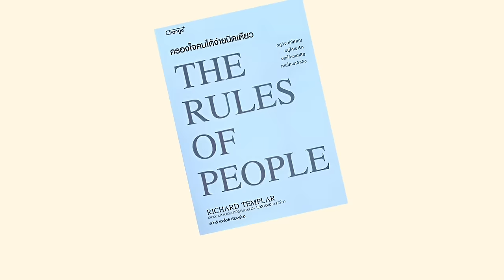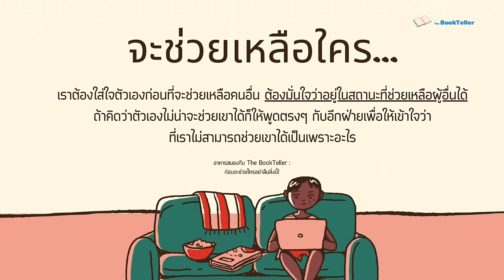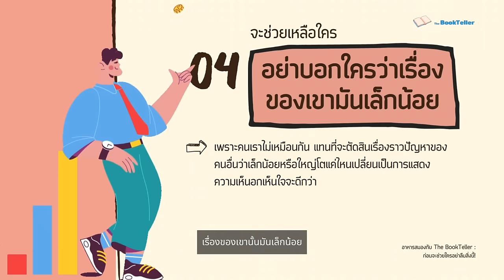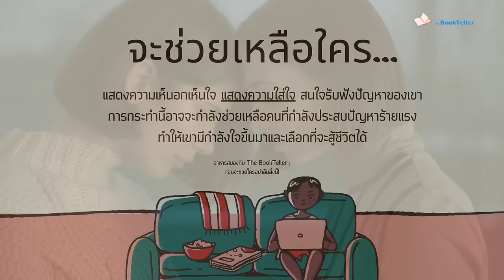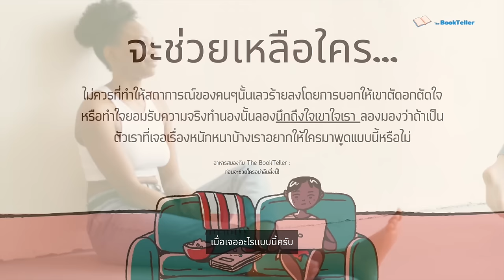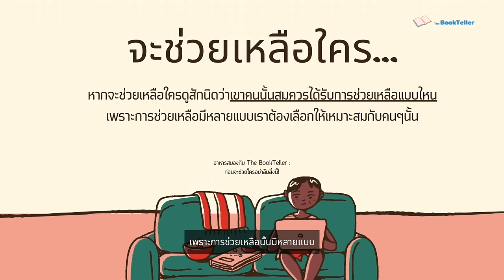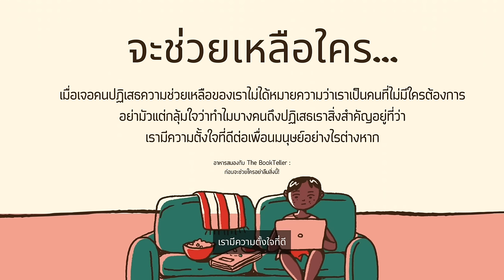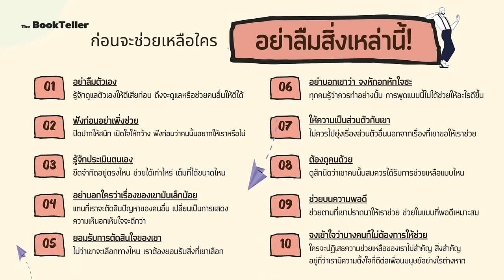ก่อนจะช่วยเหลือใครอย่าลืมสิ่งเหล่านี้! | อาหารสมอง The BookTeller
ก่อนจะช่วยเหลือใครอย่าลืมสิ่งเหล่านี้!

หากคุณเป็นคนชอบช่วยเหลือผู้อื่นลองฟังเนื้อหาในตอนนี้ครับ
ที่ผมคัดมา สิบข้อเตือนใจที่บอกว่า
"อย่าลืมสิ่งเหล่านี้เด็ดขาดก่อนที่จะช่วยเหลือใคร"
โดยสิ่งเหล่านี้ จะทำให้เราช่วยเหลือผู้อื่นโดย ไม่ต้องทำร้ายตัวเอง
หรือไม่ทำให้ตัวเองต้องลำบากใจ และยังเป็นวิธีสร้างปฏิสัมพันธ์ที่ดี
กับคนที่เราจะช่วยเหลือเขาได้ด้วย

Source :
หนังสือ THE RULES OF PEOPLE
ผู้เขียน Richard Templar
สำนักพิมพ์ Change+